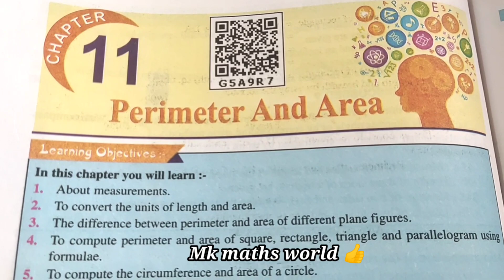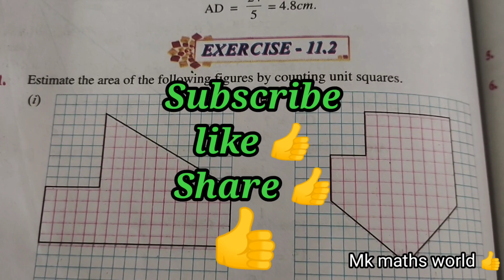Class 7th maths Ch 11 Perimeter and area Ex11.2(sum no.1,2,3,4,5) PSEB CBSE NCERT 👍easy explained👍